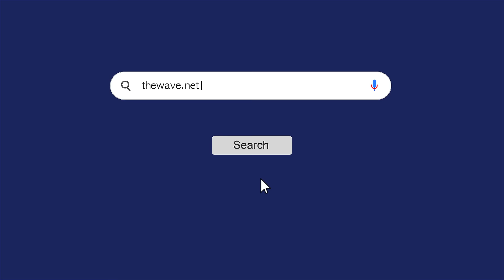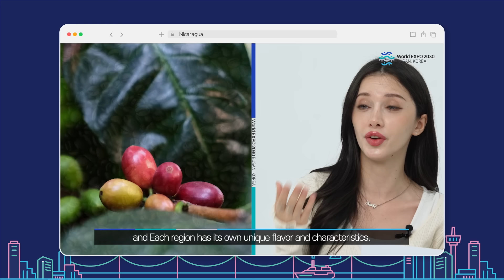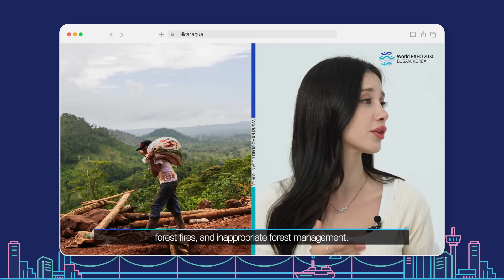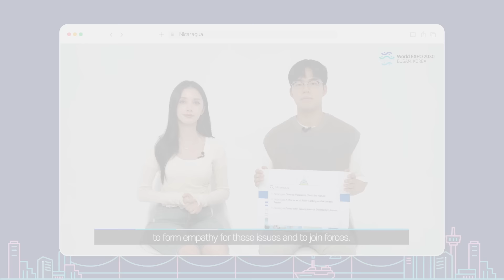Rich Taste 😋Nicaragua😋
Navigating Toward a Better Future
It is OUR Journey